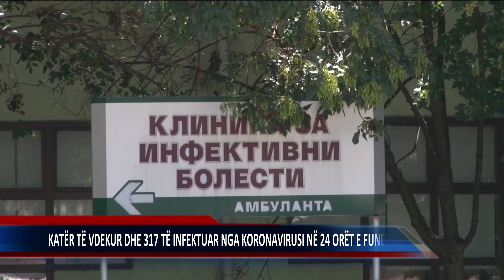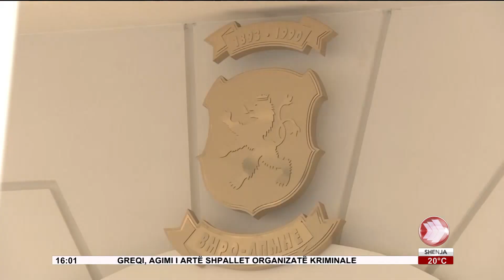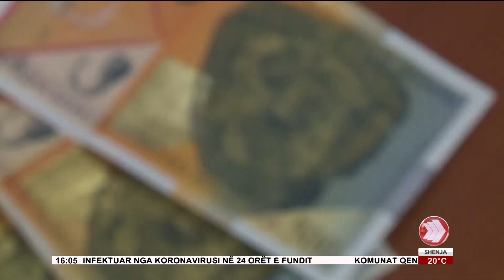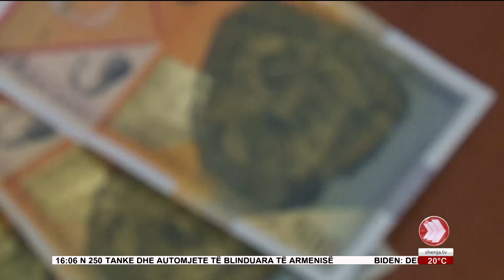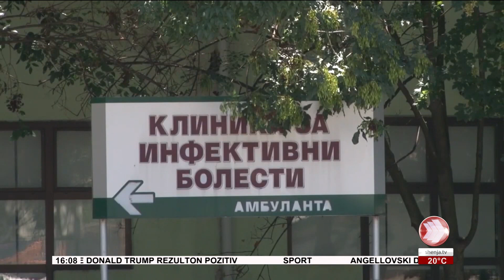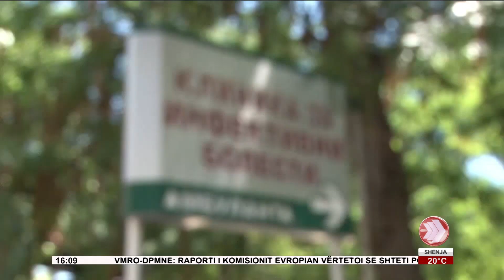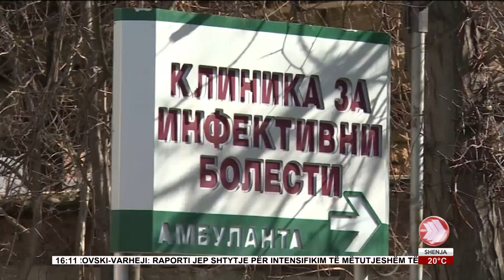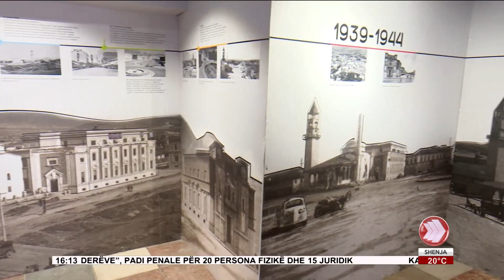EDICIONI I LAJMEVE 07 10 2020